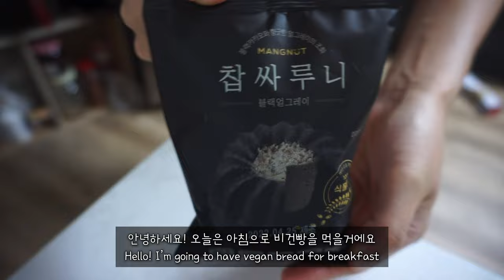vlog(eng)| 찹싸루니 | 야채 치킨 볶음 | 프렛젤 베이글 만들기 | 베이글 에그 샌드위치 | 친구들과 해변에서 먹고 놀기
안녕하세요!
이번 영상에서는 프레즐 베이글 만드는 것을 담아봤습니다.
친구들과 해수욕장에 놀러가서 야경도 구경하고 맛있는 음식이랑 디저트 먹으면서 신나게 놀았어요!

Hello!
In this video, I made pretzel bagels.
I also went to the beach with my friends. We watched the sunset and had a lot of fun eating delicious food and just talking!

프레즐 베이글을 만들 때 사용한 링크 입니다. This is the link for the recipe for pretzel bagels.